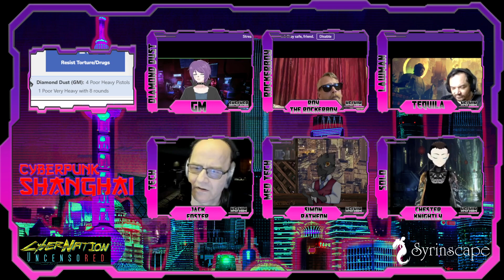CYBERPUNK RED - Session 1 - Cyberpunk Shanghai - GM Diamond Dust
This team of Cyberpunk Edgerunners is lead by GM Diamond Dust. Detective Tequila and Roy the Rockerboy return to Cybernation Uncensored with pre-nomb edgerunner Ka'nife and S1mon and Chester Knightly, two upcoming edgerunners taking their first big job. The Job? Catching a masked murderer known to imitate a popular comedy star who's left for Shanghai!

Join us!